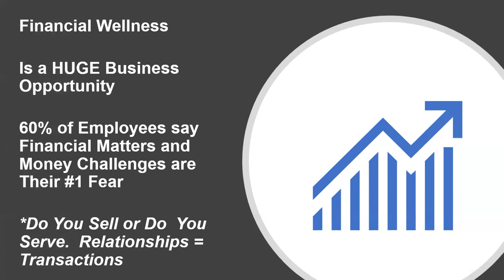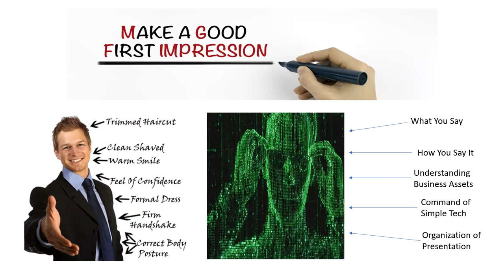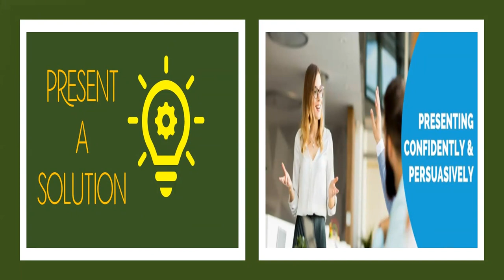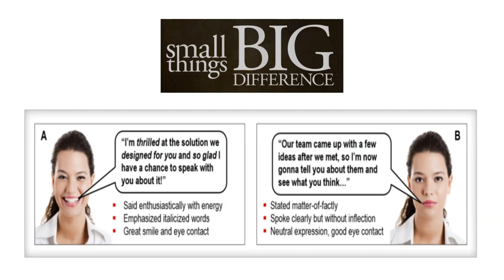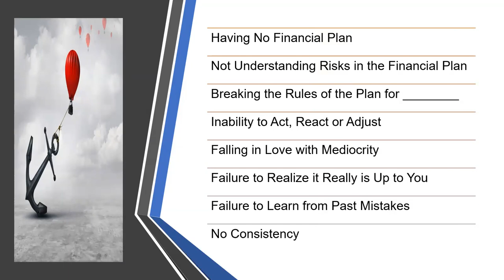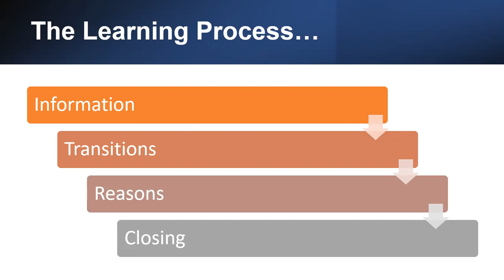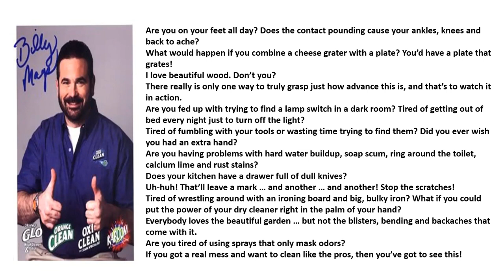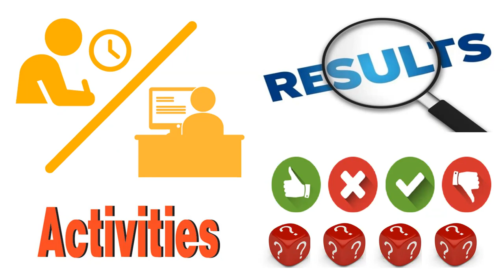Power of Financial Wellness as a Business Model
Agency in Motion Series

Welcome back to Millionaire Mindset Life and our latest installment in the Agency in Motion series, where we'll be exploring the agent keys to success in the financial services industry.

In this video, we explore why financial wellness is not only crucial for individuals but also a burgeoning market for businesses in the financial services industry. Discover key insights, strategies, and best practices for leveraging financial wellness as a growth driver in your business. Whether you're an insurance agent, financial advisor, money coach, or anyone in the financial services sector, this video is packed with actionable insights to help you thrive in the evolving landscape of financial wellness.

🎯 Who Should Watch:

Agents, producers, advisors, and agency builders in the financial services industry seeking to enhance their careers and achieve unprecedented success.

🎉 Join the Conversation:
Share your key takeaways and insights in the comments below! Let's engage in a dialogue about the keys to success in the financial services industry and empower each other to thrive.

Thank you for joining us on this journey to success in the financial services industry! Let's unlock your full potential and achieve remarkable results together.